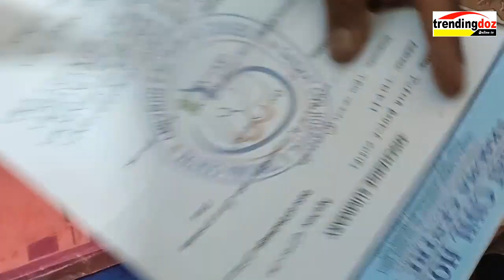Civil Hospital Gaighat | For Community awereness Video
This video is intended for social awareness and totally & all entertainment Based information. The purpose of this video is to create positive consciousness in society through entertaining videos.
This video was created in this channel's own attachment. So we own all the rights to this video. The video, photo and audio sound used here is built on our own investment.
Therefore, if anyone downloads and re-uploads this video, legal action will be taken pursuant to copyright.

Camera   : Meniya Rijal
Edit         : Devraj Puma Rai
Copyright : TRENDINGDOZ
Recording :Trendingdoz_studio
Audio/Vocal : TRENDINGDOZ unit
Main Link for contac US :